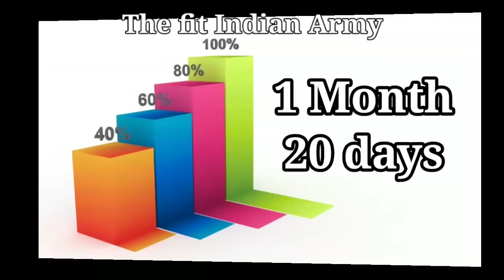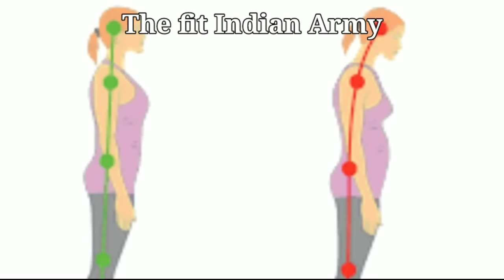हाइट बढ़ाने के पीछे का जबरजस्त विज्ञान | The science behind increasing the height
😍 Amazing Personality is Better than having Good Looks 💪 Height Boosts

बांस का मुरब्बा👇👇👇👇